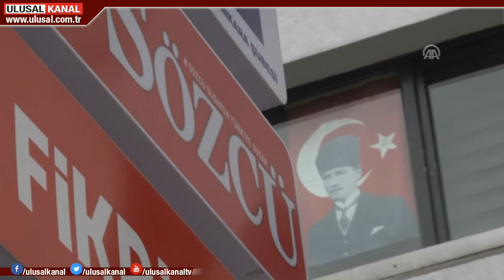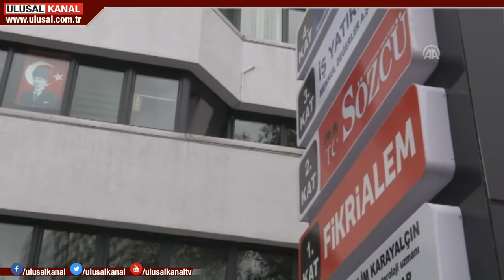Sözcü'de çalışanlara baskı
Sözcü Gazetesi, bünyesinde çalışan basın emekçilerine "Sendika'dan ayrılın" baskısı kurmaya başladı. Türkiye Gezeteciler Sendikası'ndan yapılan açıklamada Sözcü Gazetesi yönetimine tepki gösterildi.